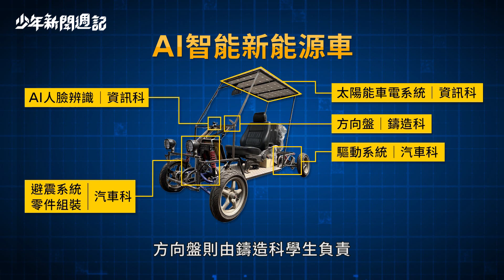5高工生花10個月 跨科打造人臉辨識電動車｜少年新聞週記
【5高工生花10個月　跨科打造人臉辨識電動車 】

自己的車子自己做！大部分人不是買車，就是做模型車來過過乾癮。但來自新北高工的五位學生，耗時10個月，打造一台真的可以在路上跑的車子。並加入人臉辨識功能，確認車主才能啟動車子。這部車子還讓他們贏得了全國高級中等學校專業群科111年專題及創意製作競賽專題組佳作。